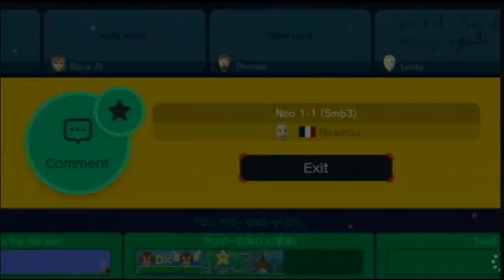Super Mario Maker Niramou: Neo 1-1 (Smb3) (No Commentary)